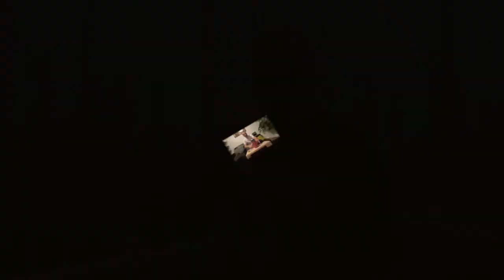BEER REVIEW of Alewife Brewing - Maps of reality - a Sessions IPA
Today we are lucky to check out Ale Wife Brewing Company [@alewifebrewing] out of Sunnyside, Queens, New York City. We venture into a deep mis-reality in their Sessions Indian Pale Ale named Maps of Reality. This is an awesome Sessions IPA with a beautiful body, aroma, and taste.

I really enjoyed this delicate, yet full-bodied Session IPA, it had a great aroma, beautiful cloudy texture when drinking it, and your taste buds tingle with excitement while enjoying this crafty ale. There is plenty fizz packed into this can and it is worth a trip to there new Tap Room opening soon. Go follow them on Social Media @alewifebrewing for the latest info. Definitely, some great beers coming out of this brewery.

The artwork on these cans are amazing s well. they actually won some award for best-designed cans and rightfully so. But hey we car whats on the inside. But alewife you get your extra credit for the artwork.

From them…

We put all the superpowers of a DIPA and squished into a smaller beer. A smash-up of a Citra & Comet combo you would normally fear until Cashmere enters the frame to smooth things out. Citra & Comet bring the punchy bitterness and Cashmere brings the hugs. Beautiful Session IPA hits all the right beats!

ABV - 5.0%

IBU - n/a

UnTappd - 4.0